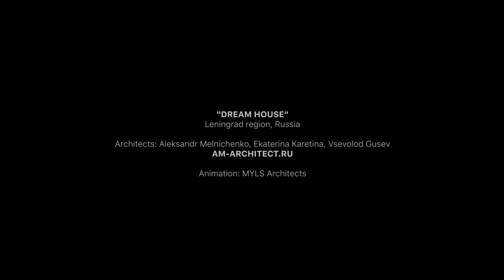"Dream House" country brick villa in the style of organic architecture. AM-ARCHITECT.RU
"Dream House" Leningrad region, Russia

Architects: Aleksandr Melnichenko, Ekaterina Karetina, Vsevolod Gusev
AM-ARCHITECT

The project of a two-storey country house "Dream House" with an area of ​​546 sq.m. was made for a private customer in the Leningrad region. The concept uses a contextual approach. The architecture of the building, thanks to its dynamic composition of different heights, cantilevered canopies, facing materials, organically fits into the surroundings of a pine forest. The house has a classic location on the site - in the form of the letter L, it closes the patio from road noise, bedrooms have access to the courtyard, common and technical rooms are oriented to the road, the kitchen is to the north, visors and pergolas prevent overheating in summer. The project is not a manifesto with “hooligan” architecture, no, in this case it is a really cozy house, which was originally conceived as such. This is a dream house that everyone would really like to have: brick walls, clinker and larch cladding, stylish metal elements, a spacious living room, bedrooms for each family member and guests, view terraces, a swimming pool.